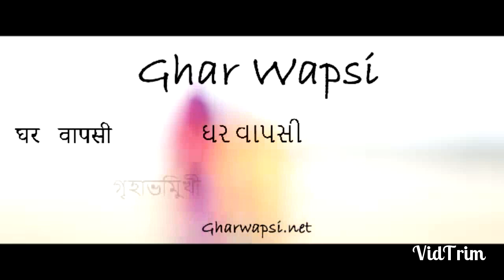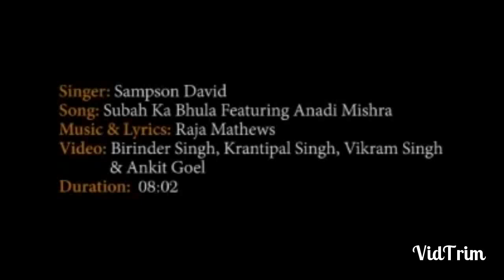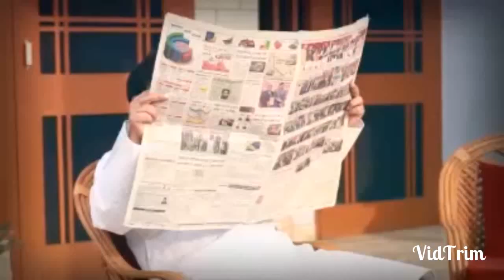Module of Ghar Wapsi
Suggestive Module of Ghar Wapsi may be used by members for Presentation.